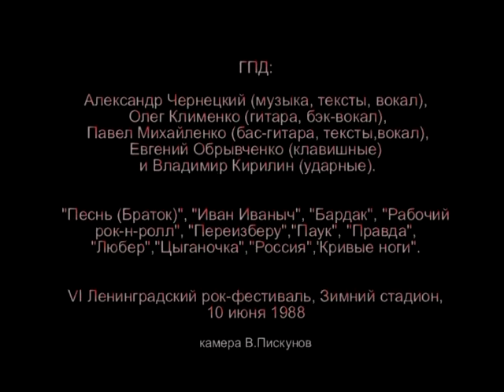ГПД - Кривые ноги (VI Ленинградский рок-фестиваль. Съемка В. Пискунов)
Музыка и слова П. Михайленко

Группа Продленного Дня (ГПД)
VI Ленинградский Рок-Фестиваль. Зимний стадион, 10 июня 1988 г.
Ведущий: Саша Семёнов
Камера: В. Пискунов, 1988
Мастеринг: А. Чернецкий, 2010